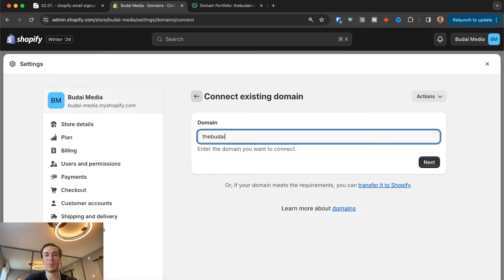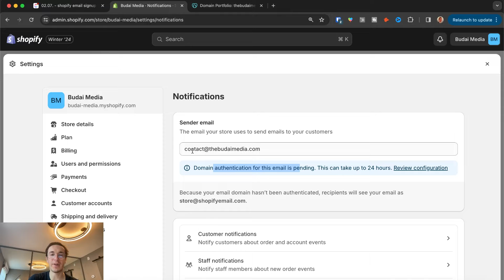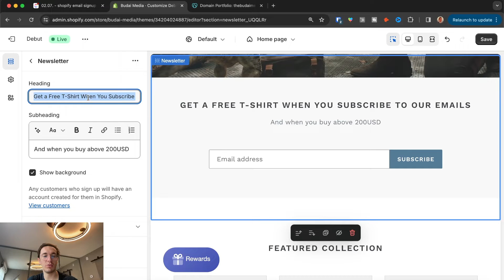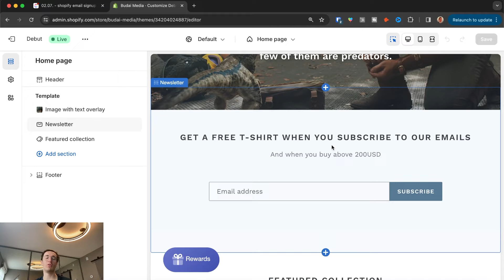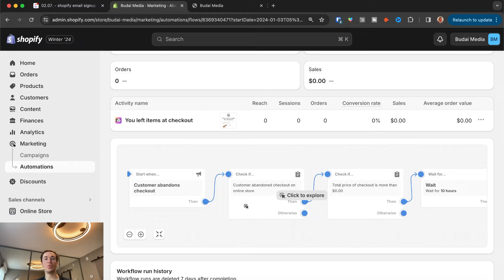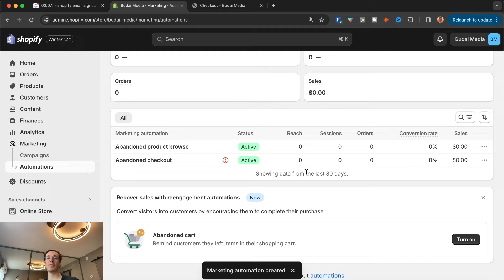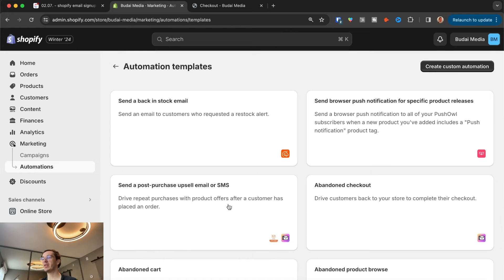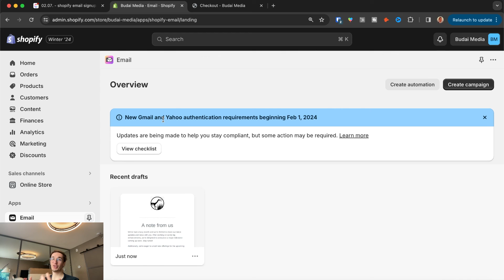Shopify Email Signup: How To Get Started (TUTORIAL 2025)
Also, before you go, be sure to check out our free guide to the 'Top 100 High-Converting Emails of Budai Media' for a detailed overview of what kind of emails work best in the world of e-com.

Welcome to our tutorial where we dive into the essentials of utilizing Shopify for email marketing. I'm Daniel Budai, your retention marketing guide and the founder of Budai Media.

Today, I'll show you how to significantly increase your Shopify email signup rate, create compelling website popups to collect more email IDs, and send out impactful email campaigns using Shopify's user-friendly tools.

If you have a Shopify store and haven't yet tapped into the power of email marketing, you're missing out on a substantial revenue stream. Email marketing is a cornerstone for brand awareness and engagement, offering a personalized way to connect with your audience and fostering valuable two-way conversations.

Why Focus on Shopify Email Signup?

Shopify email signup is a critical first step in building a direct line of communication with your potential customers. By effectively capturing email signups, you unlock the ability to retarget your online traffic through personalized, cost-effective email campaigns.

Unlike other marketing channels, email allows for tailored messaging that resonates with your audience, making it an indispensable tool for retention marketing.

What You'll Learn:

👉Step-by-Step Guide: How to effortlessly gather Shopify email signups to grow your contact list.
👉Email Campaign Creation: Utilize Shopify's drag-and-drop tools to design and send emails that engage and convert.
👉Shopify vs Klaviyo/MailChimp: A comparison of Shopify vs other dedicated email marketing tools, and what you should pick.

Timestamps:

0:00 Introduction
0:27 Custom Domain Setup
2:57 Home Page Setup
5:21 Setting Up Emails
6:33 Automations
9:08 Campaigns

Thank you for tuning in. Embrace the power of email marketing with Shopify today and watch your business grow!

Your journey to mastering Shopify email signup and email marketing starts here.

Got questions about setting up email campaigns or signup forms on Shopify?